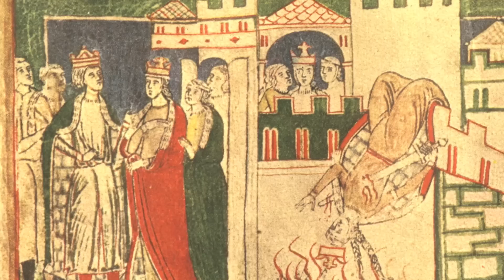Carmina Burana (Anon.11-13th c.) - CB 52: Nomen A Solemnibus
Carmina Burana, meaning "Songs from Beuern" in Latin, is a manuscript of religious and profane songs based on poems, plays and dramatic texts describing the catholic church in satyrical and critical means. They were mainly composed by students and clergymen between the 11th and 13th centuries, in Latin, and German and French venacular.  Fragments which have been recovered indidate a large amount of works were composed during the 12th century.  The manuscript was discovered in 1803 in the Bavarian Benedictine monastery of Benediktbeuern.

Source: "Carmina Burana" - New London Consort, Philip Pickett, dir.

Performers: Catherine Bott (soprano), Michael George (baritone), Chorus: Tessa Bonner (soprano), Sally Dunkley (soprano), Andrew King (tenor), Allan Parkes (baritone), Simon Grant (bass), Frances Kelly (harp, rote), Andrew Lawrence-King (harp), Pavlo Beznosiuk (vielle, rebec), William Lyons (recorder), Catherine Latham (recorder), Tom Finucane (lute,
gittern), Paula Chateauneuf (gittern), Stephen Henderson (bells, nakers, tabor, tambourine), Clifton Prior (tabor), Stephen Jones (vielle, rebec), Philip Pickett (recorder, symphony), David Tosh (dulcimer)